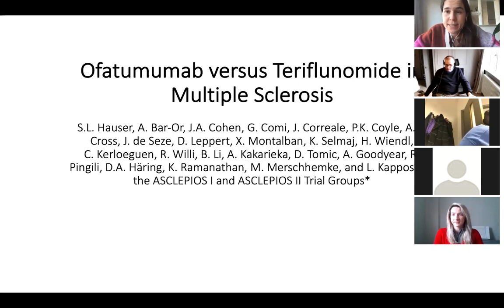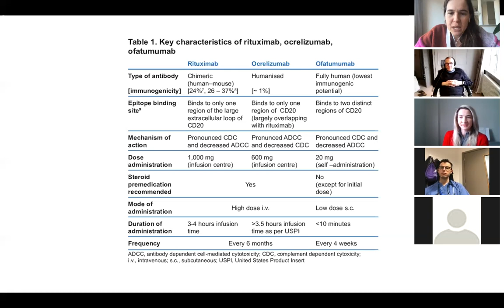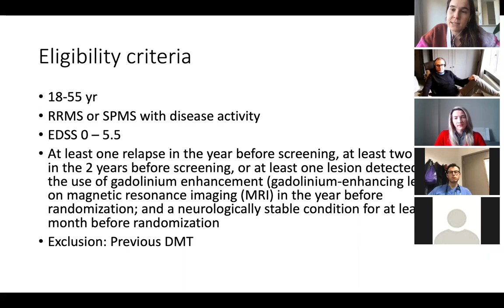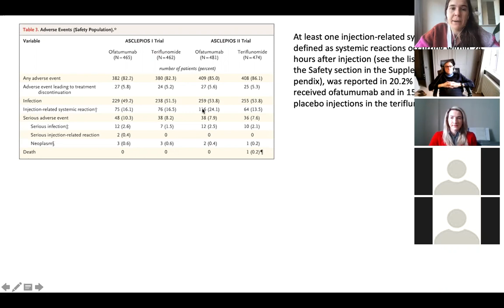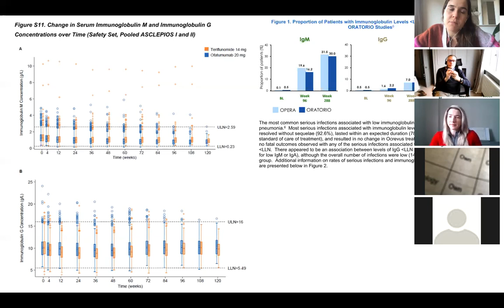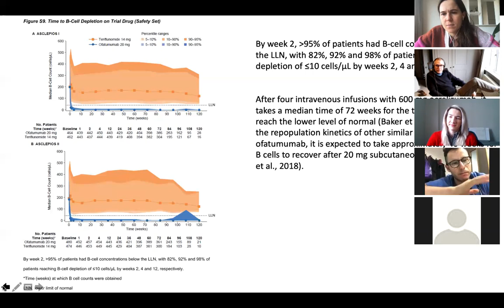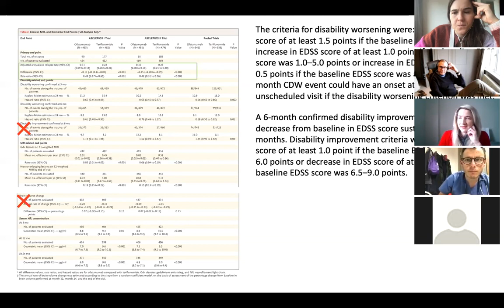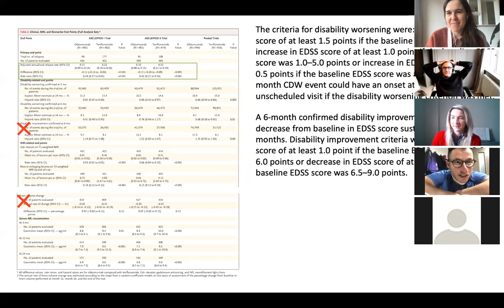Barts MS Journal Club 26 Jan 2021 Ide Smets Ofatumumab vs Teriflunomide